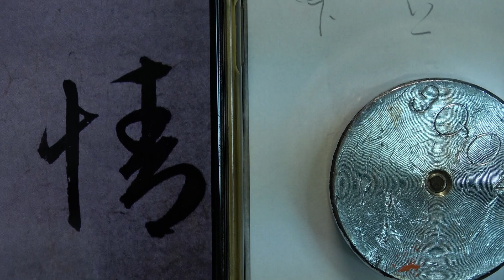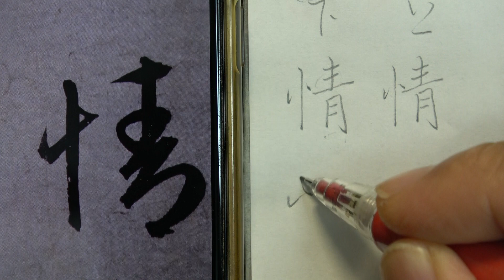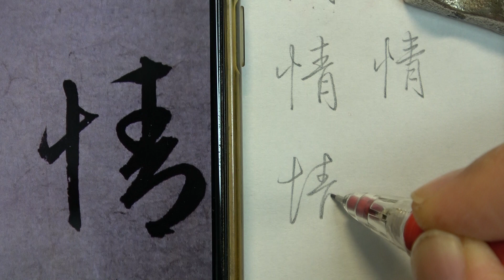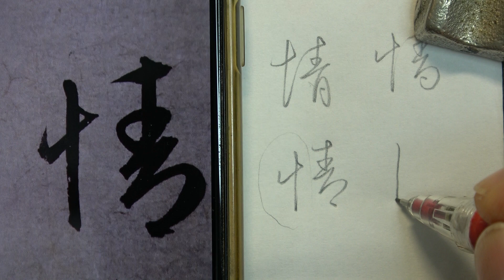趙孟頫 每日一字 0236情~全集03篇